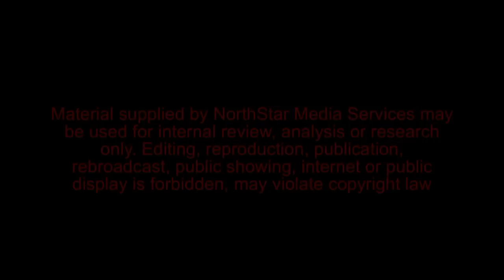Chuck Bolton Minneapolis NBC KARE11 Diana Pierce on Kill the Resolutions!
Resolutions don't work.  Reinvention does work.  CEO coach Chuck Bolton shares 5 Keys to a Breakthrough Year in 2015 with Diana Pierce of NBC's KARE11.  Go to TheReinventedNewYear.com to take a short assessment, receive your feedback report and guide and a game plan to make this year the best ever.